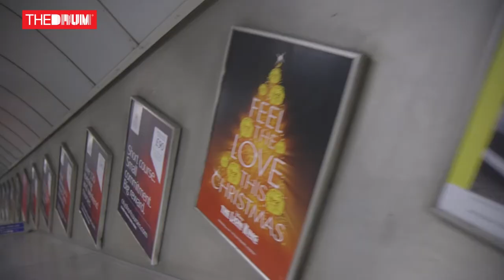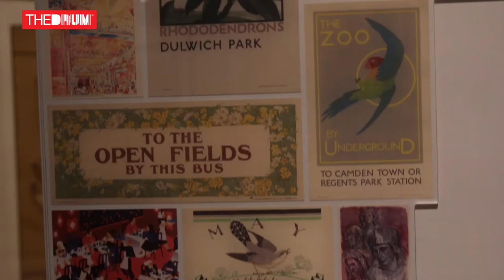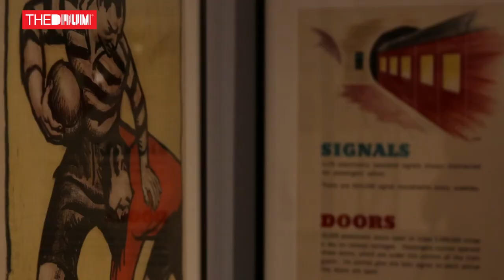Poster Girls: The Female Creatives Behind TfL's Iconic Designs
Transport for London's high levels of 20th century innovation are renowned across the globe. But less well known is its progressive attitude towards female creatives - the 'poster girls' commissioned to design its now-iconic posters.

In the film above, curator David Bownes explains how one man - Frank Pick - brought his forward-thinking spirit to London Transport's design, branding, architecture and roster of freelance artists.

"When London Underground's poster campaign started in 1910 there were very few women poster designers in Britain, and it was very unusual to commission women at that time to do transport posters," said Bownes, who co-curated London Transport Museum's latest exhibition, Poster Girls.

"Pick was very progressive in his views, and he used to commission on quality rather than on terms of gender."